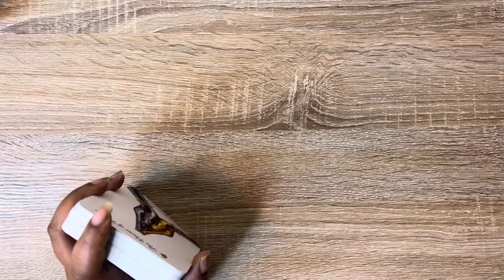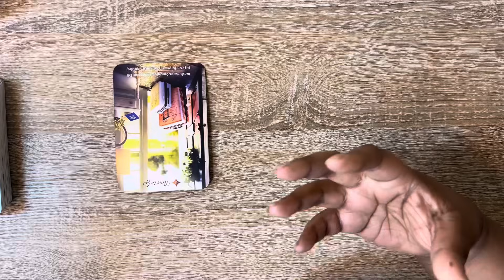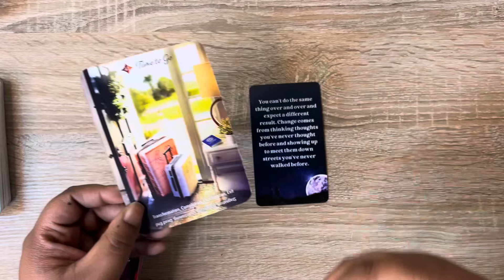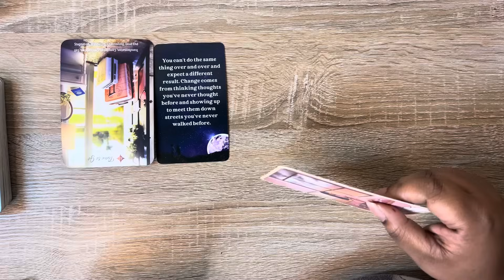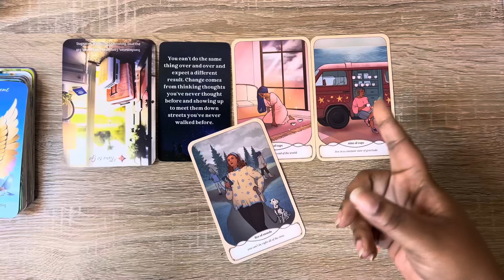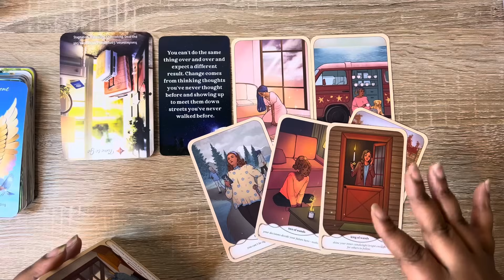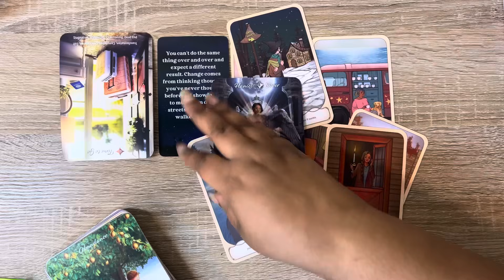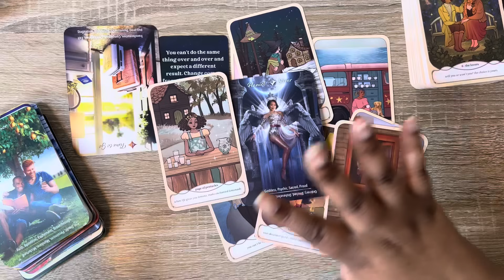Cancer ♋️ Brace Yourself! The Universe Has Something Big In Store For You Cancer!!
In this cancer tarot reading, you are provided with valuable insights and guidance about everything the universe needs you to know, related to the cancer zodiac sign energy. If you are a Cancer zodiac enthusiast seeking clarity and direction, you have come to the right place!

In this cancer tarot reading I dive deep into the  tarot cards, carefully interpreting their meaning to offer you personalized messages for Cancer. By tuning in to this video, you'll gain a better understanding of the energies surrounding you, enabling you to make informed decisions and navigate life's challenges with confidence.

𝘾𝙖𝙣𝙘𝙚𝙧 ♋️  𝙒𝙖𝙧𝙣𝙞𝙣𝙜 ⚠️ : 𝘽𝙧𝙖𝙘𝙚 𝙔𝙤𝙪𝙧𝙨𝙚𝙡𝙛! 𝙏𝙝𝙚 𝙐𝙣𝙞𝙫𝙚𝙧𝙨𝙚 𝙃𝙖𝙨 𝙎𝙤𝙢𝙚𝙩𝙝𝙞𝙣𝙜 𝘽𝙞𝙜 𝙄𝙣 𝙎𝙩𝙤𝙧𝙚 𝙁𝙤𝙧 𝙔𝙤𝙪 𝘾𝙖𝙣𝙘𝙚𝙧!!

𝘈𝘭𝘭 𝘴𝘪𝘨𝘯𝘴 𝘢𝘳𝘦 𝘸𝘦𝘭𝘤𝘰𝘮𝘦𝘥 𝘵𝘰 𝘸𝘢𝘵𝘤𝘩 𝘵𝘩𝘪𝘴 𝘤𝘢𝘯𝘤𝘦𝘳 𝘵𝘢𝘳𝘰𝘵 𝘳𝘦𝘢𝘥𝘪𝘯𝘨, 𝘣𝘶𝘵 𝘵𝘩𝘪𝘴 𝘳𝘦𝘢𝘥𝘪𝘯𝘨 𝘰𝘯 𝘵𝘩𝘪𝘴 𝘢𝘭𝘭 𝘤𝘢𝘯𝘤𝘦𝘳𝘪𝘢𝘯 𝘤𝘩𝘢𝘯𝘯𝘦𝘭 𝘸𝘪𝘭𝘭 𝘮𝘰𝘴𝘵 𝘢𝘤𝘤𝘶𝘳𝘢𝘵𝘦𝘭𝘺 𝘳𝘦𝘴𝘰𝘯𝘢𝘵𝘦 𝘸𝘪𝘵𝘩 𝘵𝘩𝘰𝘴𝘦 𝘸𝘩𝘰 𝘤𝘰𝘯𝘯𝘦𝘤𝘵 𝘸𝘪𝘵𝘩 𝘵𝘩𝘦 𝘊𝘢𝘯𝘤𝘦𝘳𝘪𝘢𝘯 𝘦𝘯𝘦𝘳𝘨𝘺 🫶🏽

Hi my lovely Cancer 👋🏽

🤗  𝑾𝒆𝒍𝒄𝒐𝒎𝒆 𝒕𝒐 𝑻𝒉𝒆  𝑪𝒂𝒏𝒄𝒆𝒓𝒊𝒂𝒏 𝑽𝒊𝒃𝒆, 𝒚𝒐𝒖𝒓 𝒉𝒐𝒎𝒆 𝒇𝒐𝒓 𝒂𝒍𝒍 𝒕𝒉𝒊𝒏𝒈𝒔 𝒄𝒂𝒏𝒄𝒆𝒓 𝒕𝒂𝒓𝒐𝒕 𝒂𝒏𝒅 𝒂𝒔𝒕𝒓𝒐𝒍𝒐𝒈𝒚

🥰 I am TheeBossLadyB, the B stands for Bridgette!
I'm a highly intuitive 🦀 Cancer Tarot Reader (sun sign)

VIDEO TIMESTAMPS:
00:00 Intro
0:55 Reading Begins
29:45 Outro

💕 𝐒𝐏𝐄𝐂𝐈𝐀𝐋 𝐎𝐅𝐅𝐄𝐑𝐒💕
𝘌𝘟𝘗𝘐𝘙𝘌𝘚 1/31/24

If you're interested in 1:1 Spiritual, Business or Tarot Mentorship/Coaching schedule your 𝘍𝘙𝘌𝘌 call to apply to work with me here 👉🏽

It is truly appreciated & I claim you’ll receive it back tenfold.

BossLadyB, LLC accepts no liability or responsibility for any action a client or viewer chooses to take.

(𝐁𝐄𝐖𝐀𝐑𝐄 𝐎𝐅 𝐒𝐂𝐀𝐌𝐌𝐄𝐑𝐒 𝐈 𝐖𝐈𝐋𝐋 𝐍𝐄𝐕𝐄𝐑 𝐀𝐒𝐊 𝐘𝐎𝐔 𝐅𝐎𝐑 𝐌𝐎𝐍𝐄𝐘)